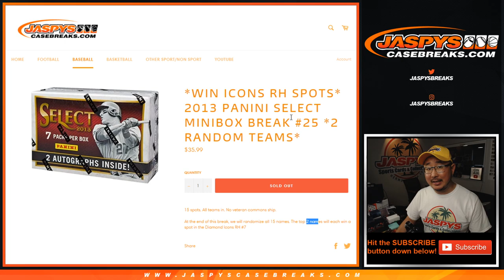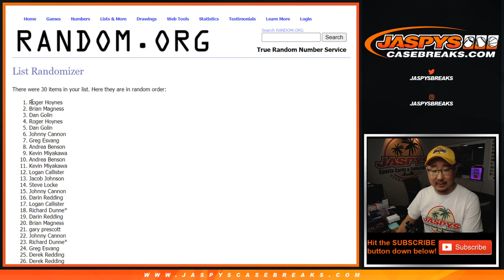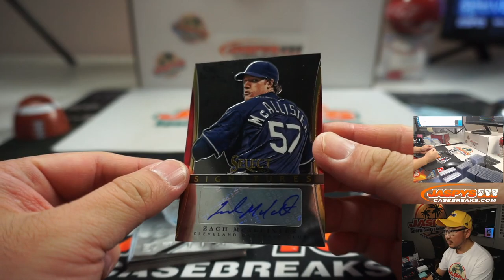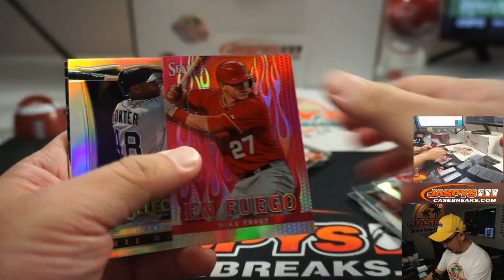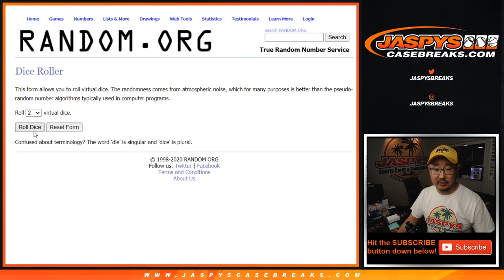Fr, 06.12.20 || 1/2-Box RT #25 || 2013 Panini Select Baseball (MLB)